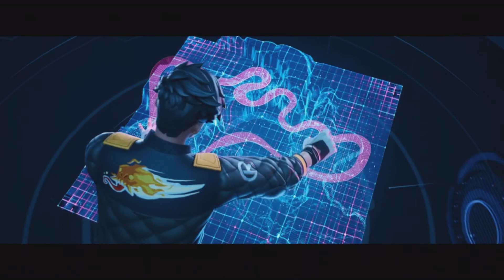【フォートナイト】ロケットレーシング ネオンラッシュ【FORTNITE】